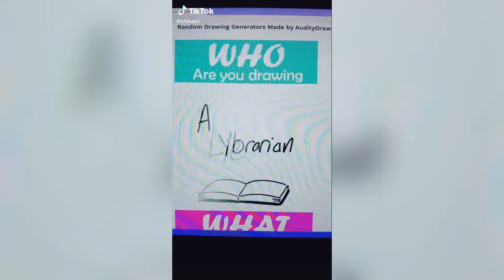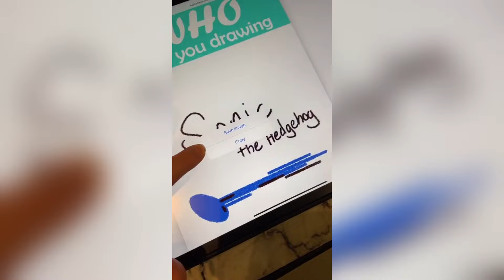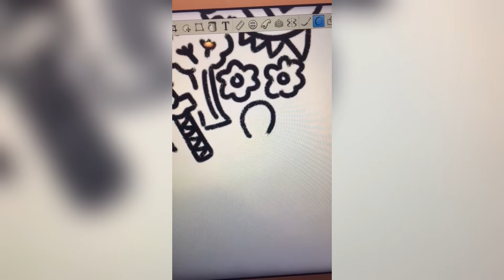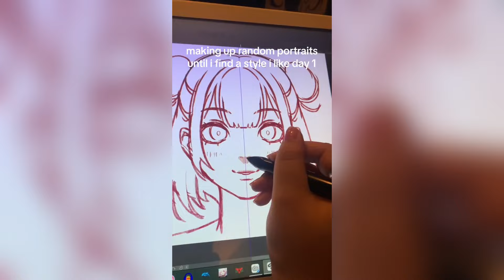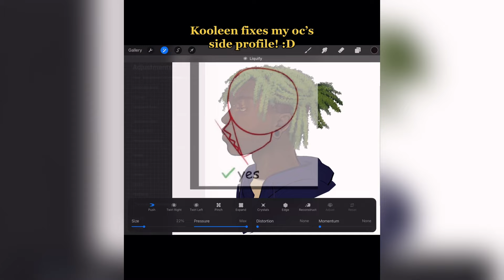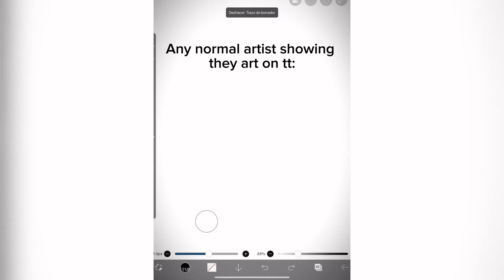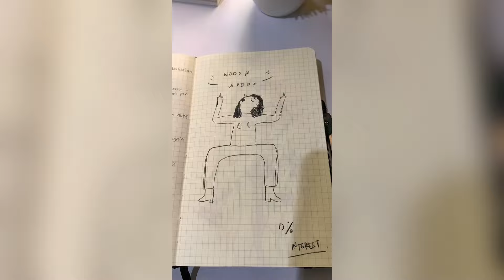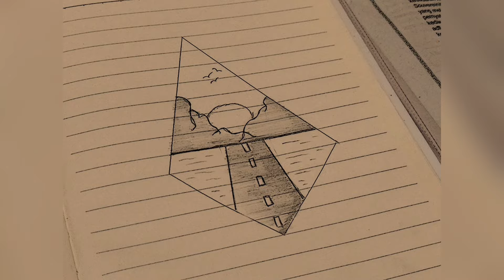🖼️ 20 Minutes of Random Art TikToks 🎨 Best Drawing TikTok Compilation #11